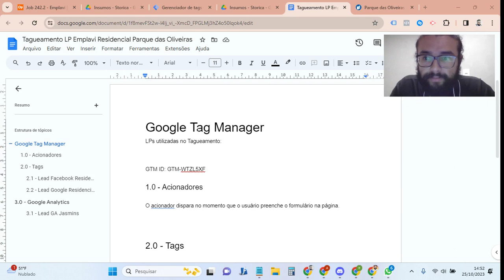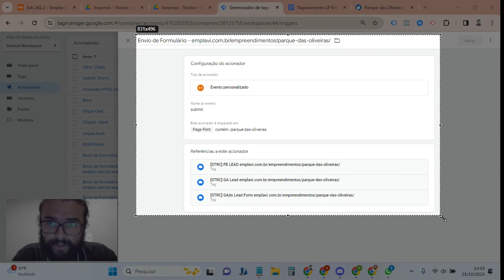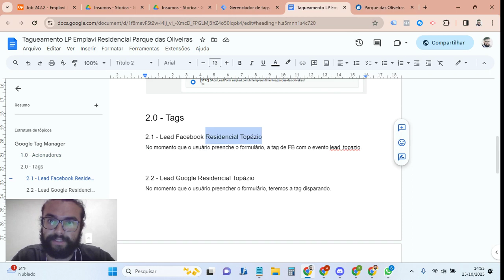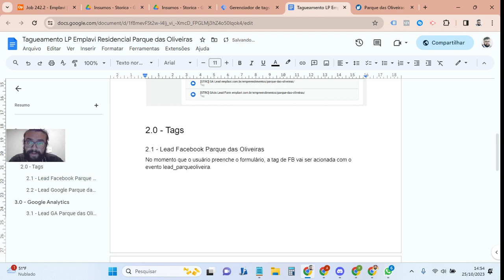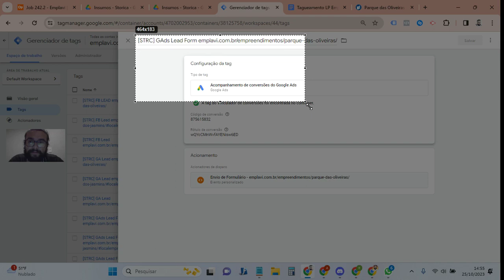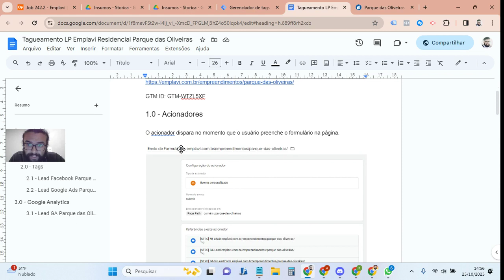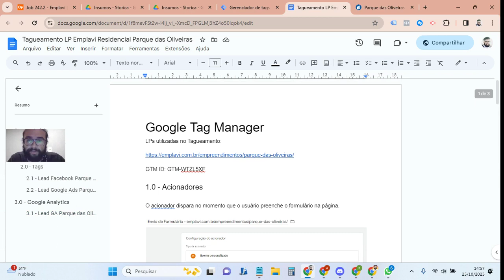VÍDEO 9 - COMO FAZER AUDITORIA DE TAGUEAMENTO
No último vídeo fizemos um tagueamento de uma LP usando o Google Tag Manager, nesse vídeo vamos aprender de forma bem simples como realizar uma auditoria de tagueamento.